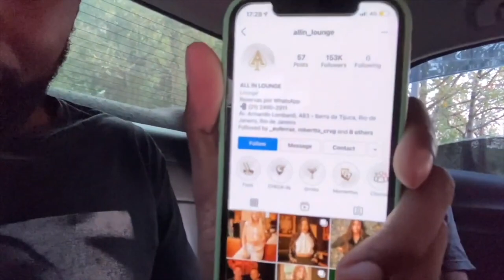Vibrant Afro Brazilian Lets Me Know The Deal In Brazil 🇧🇷